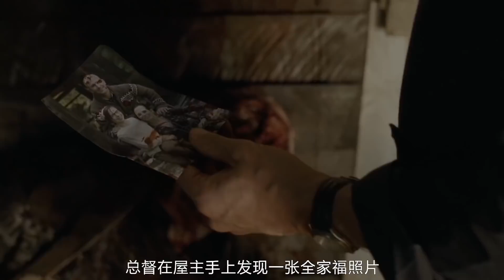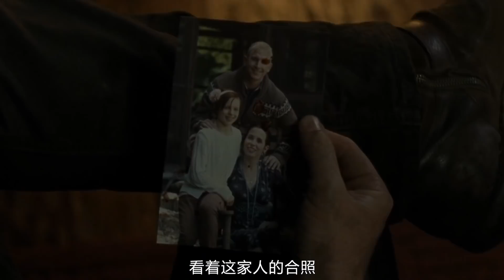总督开着坦克进攻监狱，瑞克团队成员走散，监狱沦为一片废墟，美剧《行尸走肉》第四季07-08集剧情解说 【电影迷小雅】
速看美剧《行尸走肉》第四季07-08集剧情解说